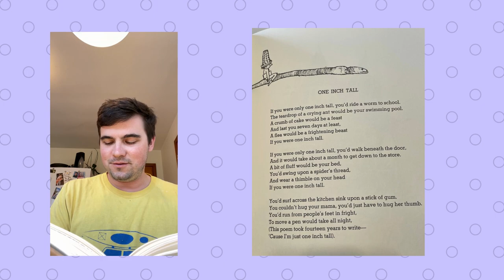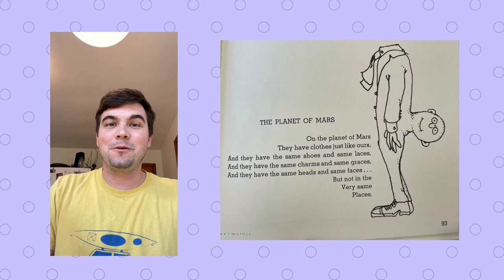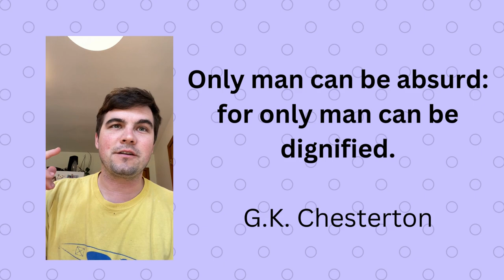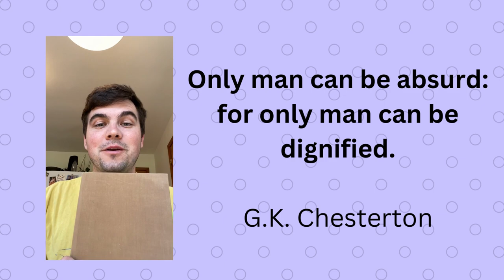The Best Shel Silverstein Poems You've Never Heard!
"One Inch Tall" and "The Planet of Mars" are perfect examples of the Silverstein absurd. They are fun, comical, shocking, and contemplative. Enjoy this read through and a few brief thoughts on the value of aburdist art.